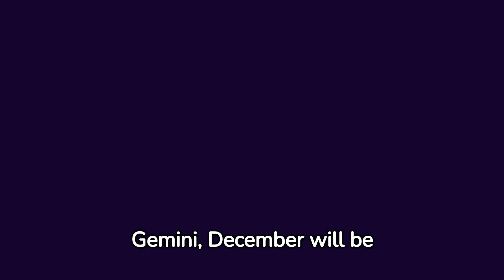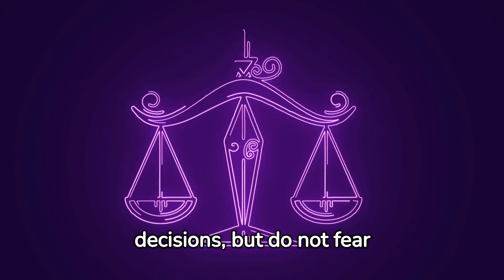THE FOUR SIGNS LUCKIEST DECEMBER 2023!!!💰💰💰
THE FOUR LUCKIEST OF DICEMBER
TIMECODES
00:00   INTRO
00:04   ARIES
00:31   GEMINIS
  1:00   LIBRA
  1:30   CAPRICORN